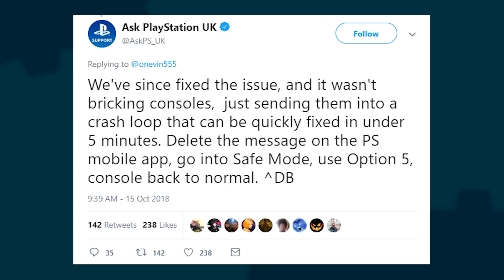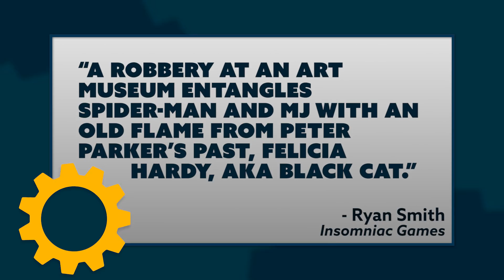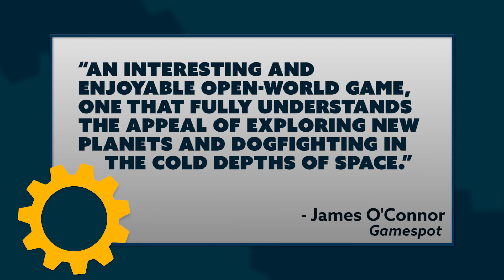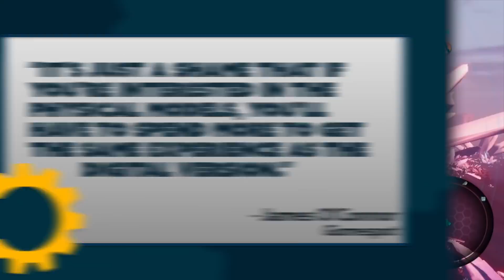PS4 Message Bug Fixed? + Rockstar Denies 100 Hour Work Weeks + Flash Movie Delayed Again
Hosted By: Brian Gaar
Written By: Brian Gaar & Eric Vespe
Edited By: Kdin Jenzen